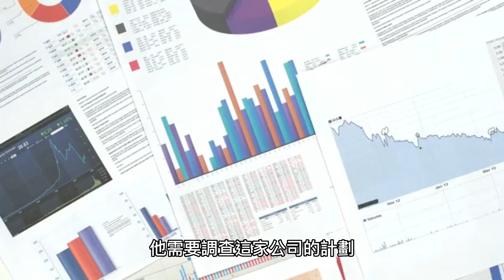《寶貝老闆 The Boss Baby》是一部由DreamWorks Animation製作的動畫電